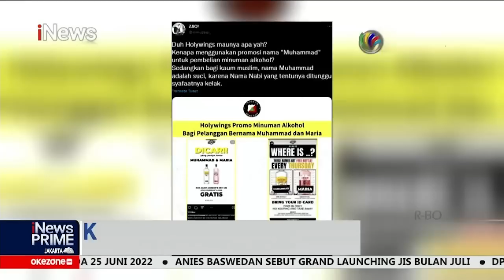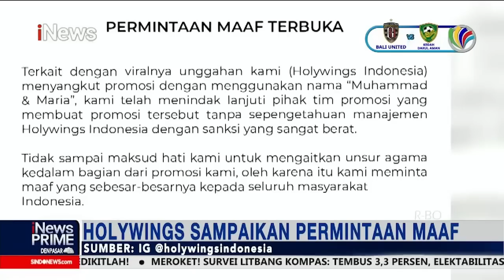Pesawat Susi Air Kecelakaan, Tujuh Korban Dievakuasi Petugas iNewsPrime 23/06